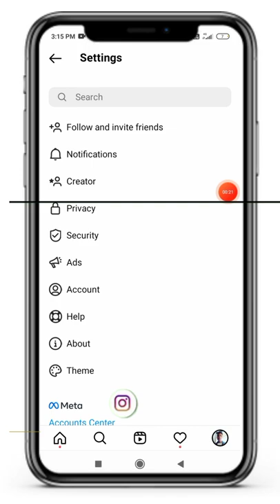How To Get Verified On Instagram || 🔵Blue Tick On Instagram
How To Get Verified On Instagram || 🔵Blue Tick On Instagram || Instagram 🔵Blue Tick